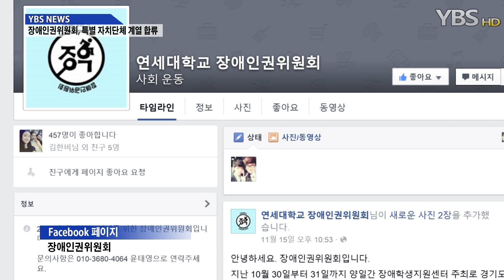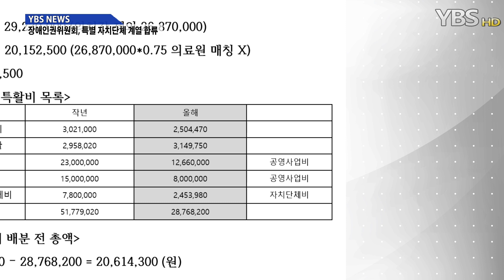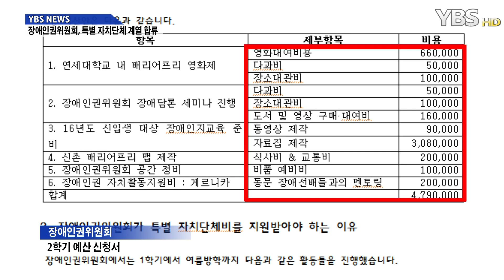[YBS NEWS] 장애인권위원회의 특별 자치단체 합류, 지원비 문제 해결 깔끔하지 않아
장애인권위원회는 지난 3월 첫 출범 이후, 장애 학생들의 인권을 신장하기 위해 지난 한 학기 동안 여러 사업들을 진행했습니다.

지난 학기 장애인권위원회는, 학교 본부가 아닌 장애인권문화제와 장애학생지원센터를 통해 2회 가량 특공비를 지원받은 것 이외에는 회원들의 사비로 예산을 충당했습니다.

여름 방학 기간 동안 장애담론 세미나를 진행하고, 배리어프리 워크숍에 참여하는 등의 활동들을 지속해오며 장애인권위원회는 자치 단체로서의 활동 영역을 넓혀나갔습니다.

그러나 학교 본부는 장애인권위원회에 지원하는 것은 장애학생 개인의 학업과 학내 적응을 지원하는 장애학생지원센터의 본래 목적에 어긋난다는 의견을 보였고, 2학기 지속적 지원이 불투명해졌습니다.

이에 장애인권위원회는 특별 자치단체 지원 대상 인준을 요청했고, 지난 29회 중앙운영위원회 회의를 통해 2학기 예산 지원을 확정 받았습니다.

하지만, 장애인권위원회의 특별 자치단체 지원 대상 인정이 모두에게만 좋은 영향을 미치는 것은 아닙니다.

학교 본부가 특별 자치단체들에게 지원해주는 예산의 총액은 약 2,400,000원으로 고정돼있습니다.

현재 학교의 특별 자치단체는 기수단, 응원단을 포함해 총 9개.

이들 전체가 학교 본부에서 지정한 지원 예산 금액을 나누어 받게 되고, 자치단체 수가 늘어남에 따라 각각의 단체가 받는 지원 금액은 줄어들게 됩니다.

뿐만 아니라 학교 본부가 책정한 이번 학기 지원 예산이 작년에 비해 대폭 감소해 기존의 자치단체들에게 돌아가는 지원금에 보다 큰 영향을 미칠 것으로 보입니다.

[장애인권위원회 위원장 윤태영 씨 인터뷰 - 사실 저희가 이제 중운위에게 지원을 받겠다고 했을 때 저희 단체만 가지고 이야기를 했던 것이고 사실 이게 반발이 있을지 없을지에 대해서는 저희도 다른 단체들과 함께 이야기를 아직 안 해봤어요. 이 부분에 대해 함께 이야기해봐야 알겠지만, 분명히 저희 사업에 대해서도 중요성이 있기 때문에 아마 모두들 잘 받아들여주지 않을까 (생각합니다.)]

 또한, 장애인권위원회에서 제시한 2학기 활동 예산 금액에 비해 자치단체 지원 금액이 부족해, 추가적인 지원에 대한 요구도 지속될 것으로 보입니다.

2학기에 들어 새롭게 학교 특별 자치단체 계열에 오른 장애인권위원회, 진정한 성장을 위해 이면의 문제들을 해결해나가는 모습이 필요할 것으로 보입니다.

YBS NEWS, 윤영챕니다.

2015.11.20